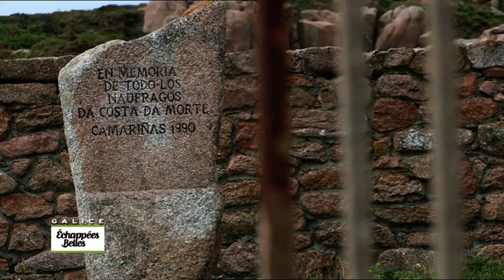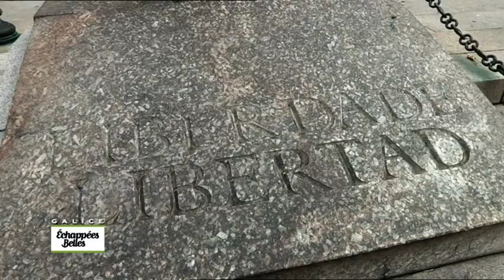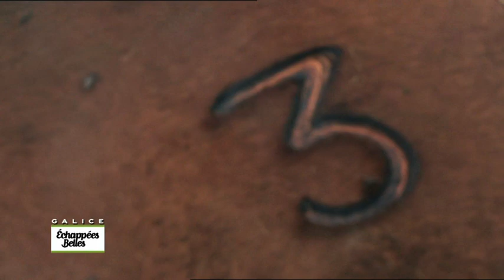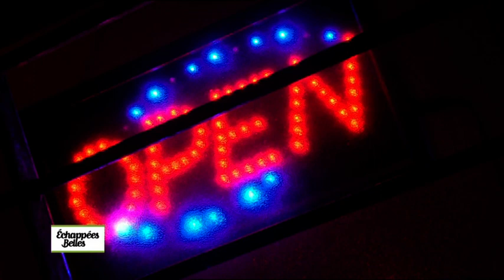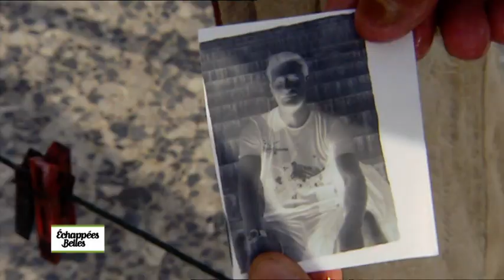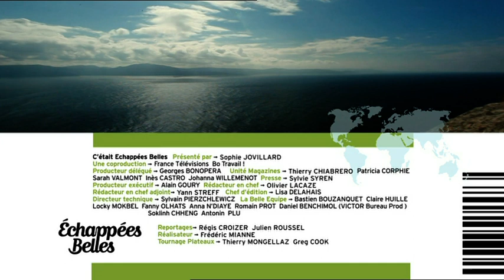La Galice : l'âme de l'Espagne - Echappées belles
Echappées belles : Direction la Galice, Sophie armée de son bâton de marche se dirigera vers la ville de Saint Jacques de Compostelle. Nous irons sur les rivages de la Galice, connue pour être le pays du poulpe. Sophie se rendra le long du Rio Mino voir des petites criques. La Galice est aussi une terre de légendes, elle assistera à la fête de la Saint Jean. Elle fera partie d'un équipage pour partager la tortilla patata sur fond de chants marins.